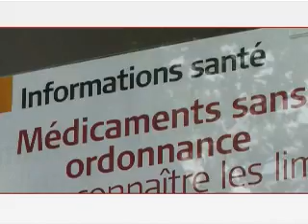Entreprise APRIL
Prix de l'Ambition - La Tribune - BFM - Banque Palatine
Centre Est